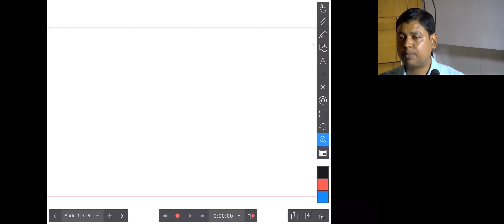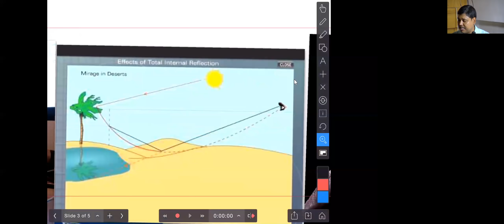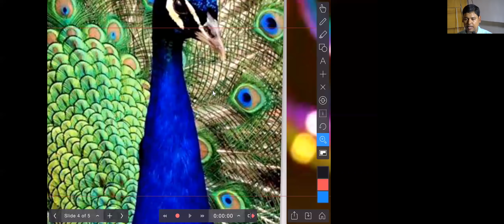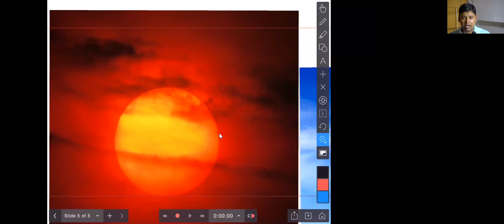Railway groupD,NTPC physics(optics)part1 properties of light